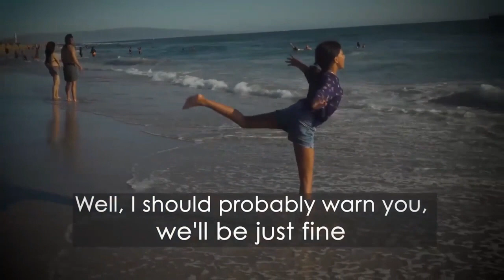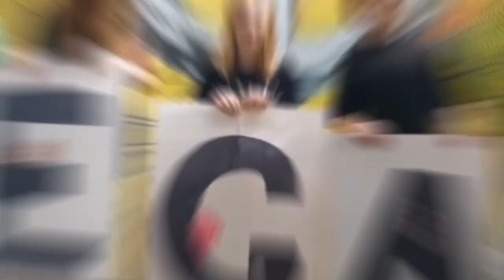Keith Akers on Veganism, Environmental Activism, and Early Christianity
Discover the fascinating discourse with Keith Akers as he navigates the realms of veganism, environmental activism, and their ties to early Christianity. Uncover the ethical and historical parallels in this thought-provoking dialogue, exploring how these pillars intersect and influence our modern understanding of compassion, sustainability, and spirituality. Gain insights into the profound connections between personal choices, environmental stewardship, and ancient teachings, igniting a deeper reflection on our impact on the planet and fellow beings. Join us for a captivating exploration into the harmonious coexistence of ethical values and ecological consciousness.

Register for our upcoming convergence and be part of the Greatest Transformation in Human History!

Do Check the below links -

Climate Healers, spearheaded by Sailesh Rao, is at the forefront of transformative environmental advocacy. Driven by a profound vision for a sustainable future, Climate Healers and Sailesh Rao champion regenerative solutions, ecological restoration, and a conscious shift towards plant-based living. As a prominent voice in climate science and holistic sustainability, Sailesh Rao and Climate Healers are dedicated to empowering communities, fostering eco-consciousness, and steering our world towards a balanced, harmonious coexistence with nature. Join us on this empowering journey as we work together to heal our planet for current and future generations.